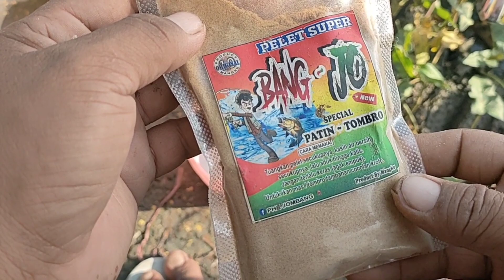Mancing Ikan Racikan umpan ikan tombro di kolam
Mancing ikan racikan umpan ikan tombro di kolam racikan umpan ikan tombro yang sering saya gunakan
racikan umpan tombro atau racikan umpan tombro putih menggunakan racikan umpan tombro paling jitu atau banyak di sebut racikan umpan tombro paling ampuh yang biasa di gunakan racikan umpan tombro kolam bisa juga di gunakan racikan umpan tombro liar bisa juga racikan umpan ikan tombro malam hari racikan umpan ini racikan umpan tombro terbaru karna tidak menggunakan umpan putihan melainkan pelet halus prodak PHK JOMBANG hanya di tuangkan sedikit bisa lebih irit dan simpel jika kurang agresif bisa di tambahkan 2 wafer seperti di video.
mancing ikan atau  mancing ikan besar  apalagi mancing ikan nila maupun mancing ikan mas yang paling utama ialah umpannya supaya bisa menguasai Medan pemancingan kalau umpan mancing tidak masuk akal menjadi penonton.
racikan umpan ikan mas maupun racikan umpan ikan nila, racikan umpan patin dan racikan umpan ikan mas jitu apalagi racikan umpan nila liar, racikan umpan bawal semuanya cocok dengan umpan PHK JOMBANG ini dengan mereknya yang terkenal MANGKU MANGKU.
Kp.sari bening Tawangsari Sidoarjo ini pertama kalinya saya menggunakan pelet di kolam ini,semoga cocok..
Yuk cek video lengkapnya..